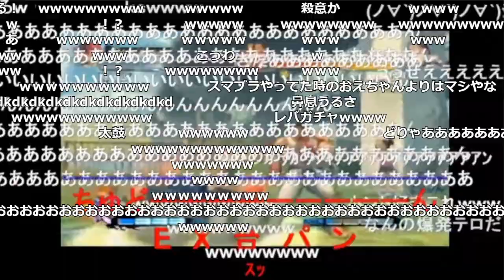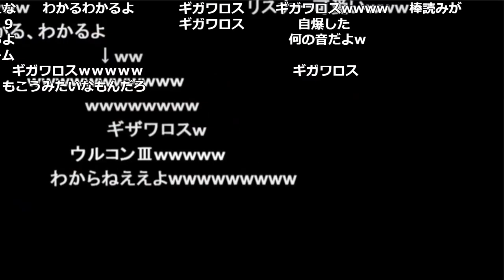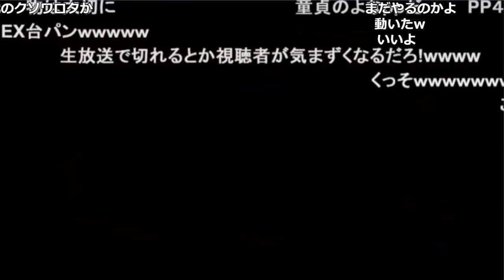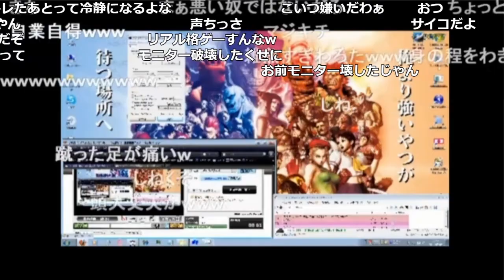ブチギレてアケコンを破壊する動画で爆笑するおおえのたかゆき【2022/05/24】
スパ4AE アケコンを本気で蹴り飛ばす生主 20110702